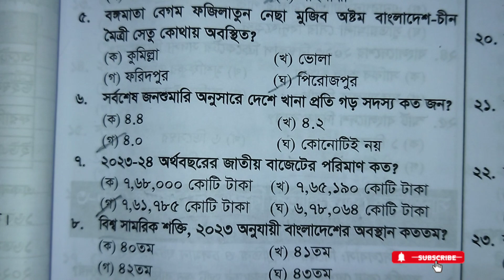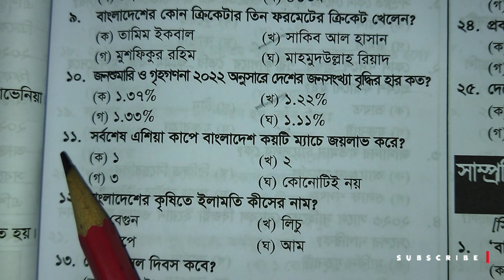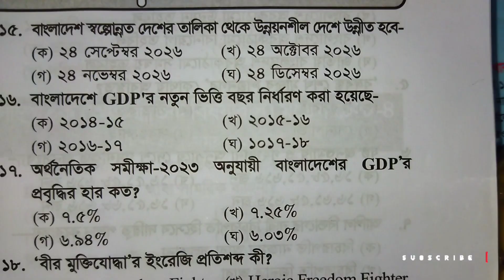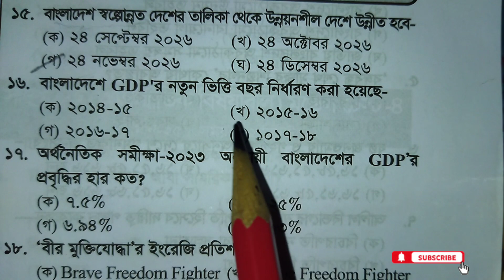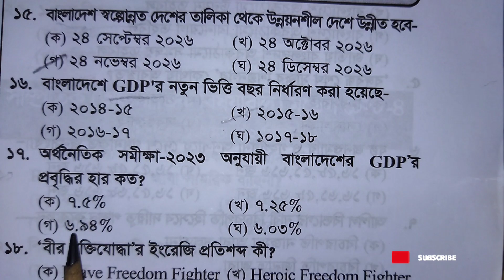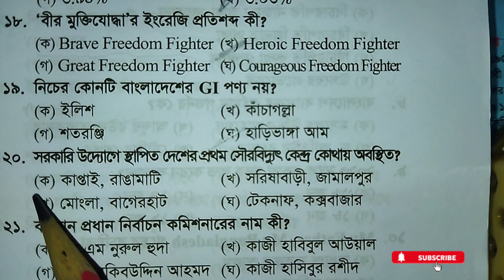বাংলা প্রশ্ন সমাধান | বাংলা সাম্প্রতিক প্রশ্ন | Learn Bangla bcs bangla video#2024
বাংলা প্রশ্ন সমাধান | বাংলা সাম্প্রতিক প্রশ্ন | Learn Bangla bcs bangla video#2024 video #2023 bengali learning bangla alphabet learn phonics spelling বাংলা @Somoy-24news